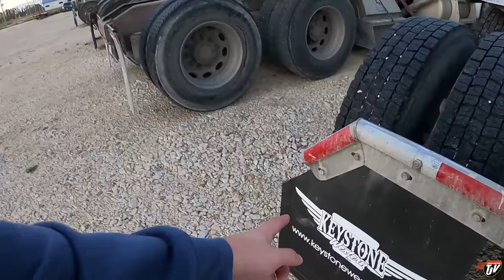LOST IT! | My Trucking Life | #2365